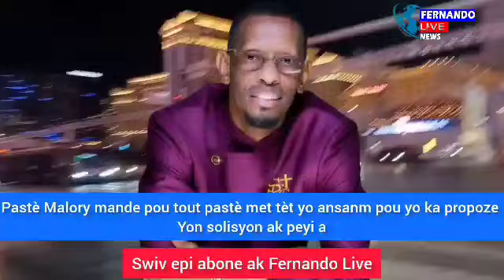GWO MESAJ: Pastè Malory PALE AK TOUT LÒT pastè YO